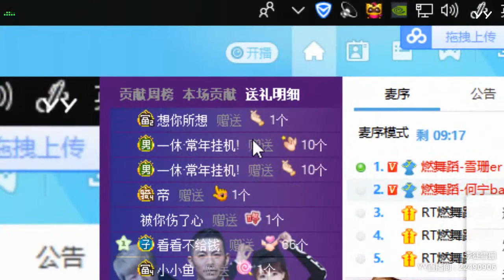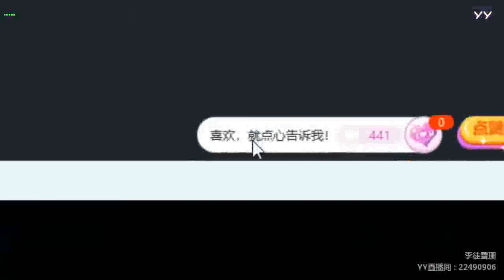YY LIVE 燃舞蹈 雪珊er -《燃舞蹈》（Artists・Sing・Music・Dance・Instrument・Talent Shows・DJ・KPOP・Remix・LIVE)